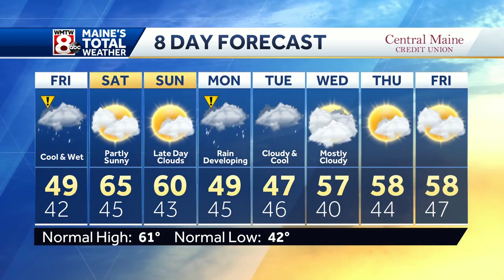A wet day but brighter skies for the weeknd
How’s the weather looking for your Friday morning? Get the latest Maine’s Total Weather video forecast from Chief Meteorologist Roger Griswold.